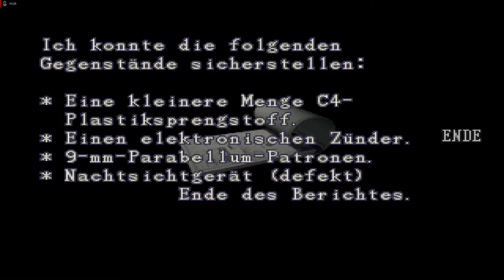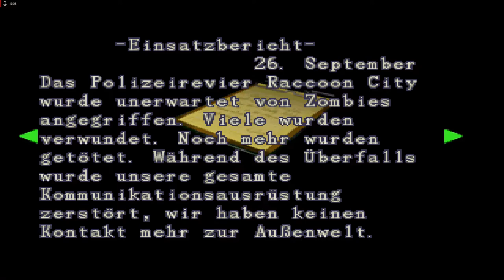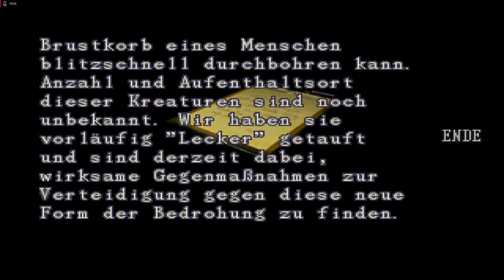Lets Play Resident Evil 2 - Deutsch - Part 17 - Auf Erkundungstour im Revier 🕵️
Wir erkunden mit Claire weiter das Revier, erfahren was hier geschehen ist und töten einige Zombies.